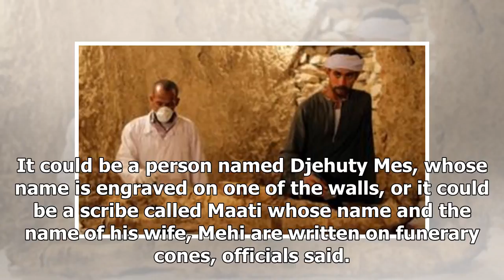News 24/7 - Explore ancient tombs in Egypt luxor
News 24/7 - News 24/7 - Explore ancient tombs in Egypt luxor

Image copyright EPA Image caption The mummy is believed to be that of a senior official from the New Kingdom Archaeologists in Egypt have displayed items, including a mummy, from one of two previously unexplored tombs in the ancient Nile city of Luxor. The mummy is believed to be that of a senior official from Egypts New Kingdom, about 3,500 years ago. Other items included figurines, wooden masks and richly coloured wall paintings. The tombs lie in the Draa Abul Naga necropolis, an area famed fo...

© News 24/7